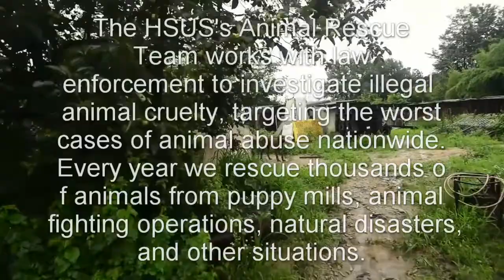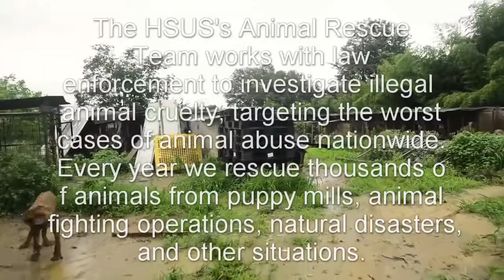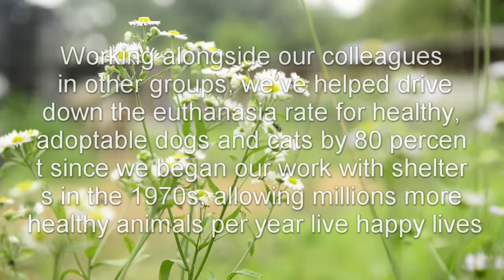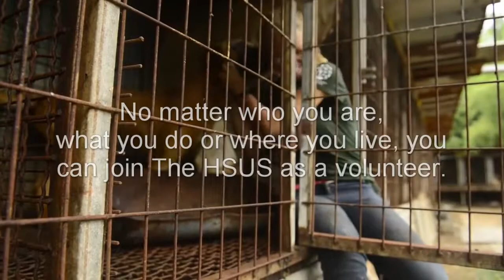The Humane Society of the United States. Be a hero today!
The Humane Society of the United States is the nation's most effective animal protection organization.

Your donation helps us protect animals facing abuse and neglect across the country and around the world. Be a hero for animals.

This video was created for an English project at Kirtland Community College by students; Kaitlyn, Jasmine, and Mike.

                                               -Credits-
All video clips are from The HSUS youtube page.